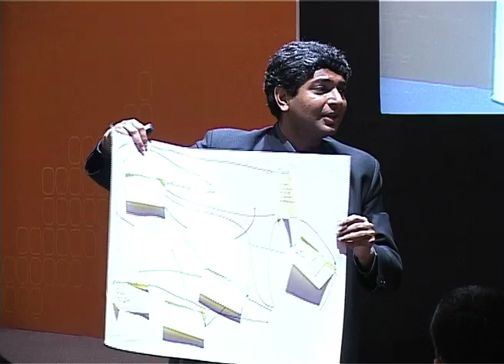Social Media Workshop @ Click Asia Summit 2011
Here's a quick look at the Social Media Workshop held by Gaurav Mishra @ Click Asia Summit 2011. The workshop was attended by 150 professionals and they were absolutely delighted!

and become a part of Click Asia Summit 2012!